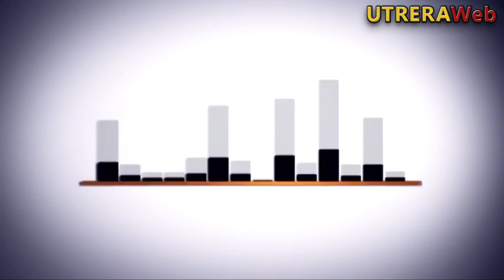ENTREVISTA A LAS ARTISTAS FLAMENCAS MARÍA JOSÉ Y REYES CARRASCO EN LA PEÑA FLAMENCA CURRO DE UTRERA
Video con las entrevistas realizadas por UTRERAWeb a las artistas flamencas de Los Palacios María José y Reyes Carrasco  con motivo de su actuación en la sede la Peña Flamenca Curro de Utrera.-